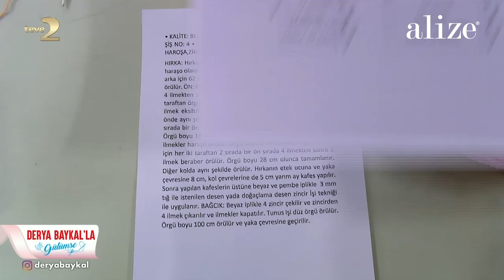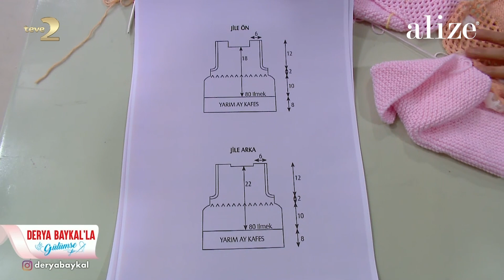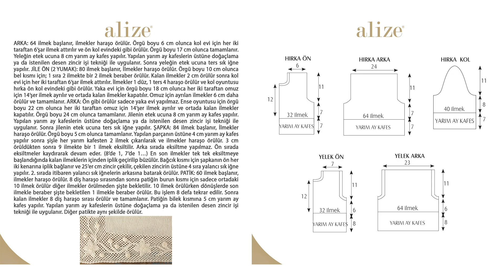Комплект для малышки из Alize Happy Baby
Yarn: Alize Happy Baby